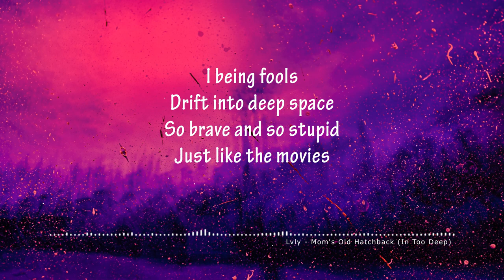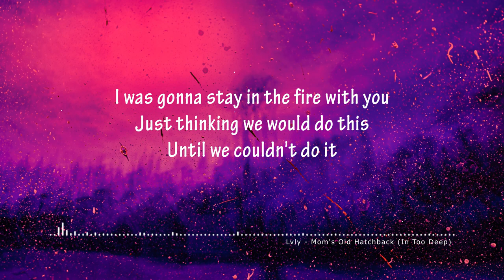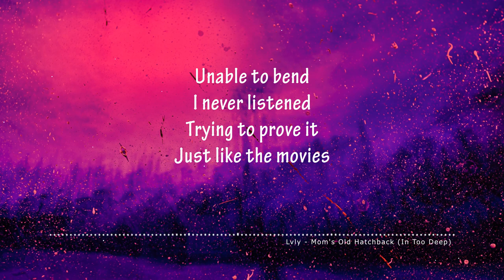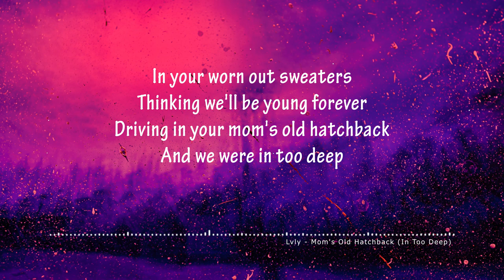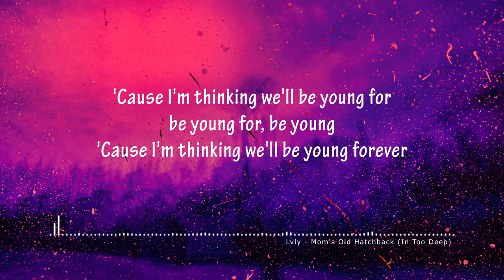Lvly - Mom's Old Hatchback (In Too Deep) (Lyrics)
⚡"Lvly - Mom's Old Hatchback (In Too Deep)" Unofficial Lyrics Video⚡